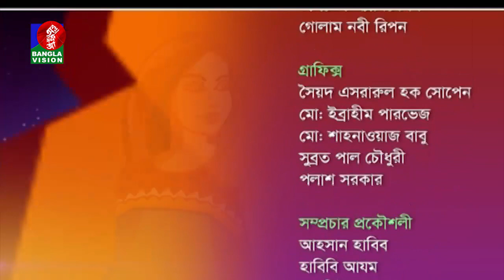Style File | ফ্যাশন বিষয়ক লাইফ স্টাইল শো | Ep 24 | Banglavision Program | 2019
channel.